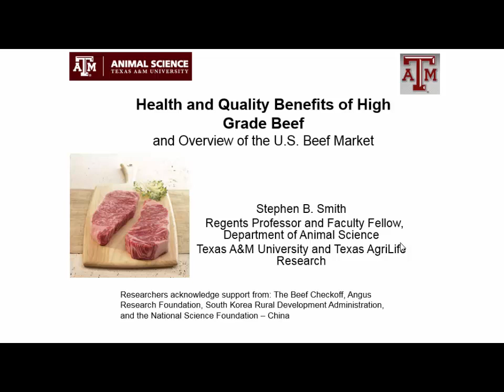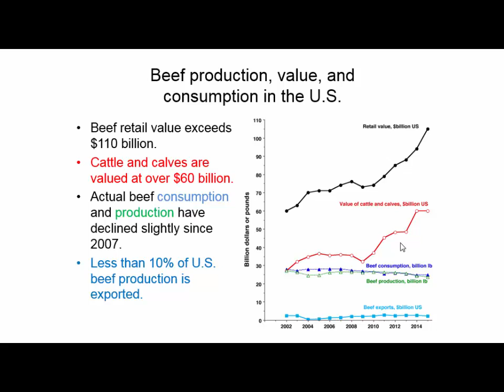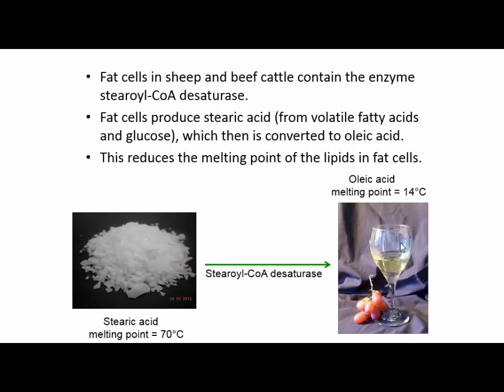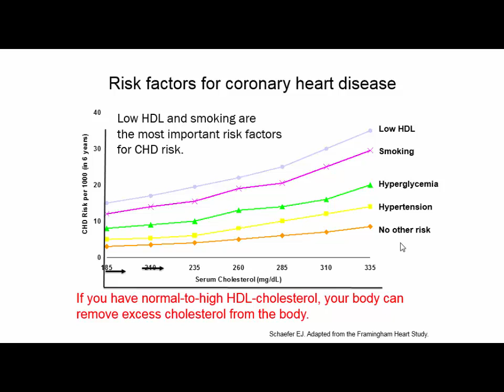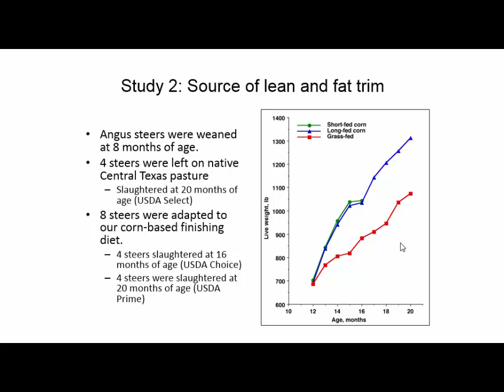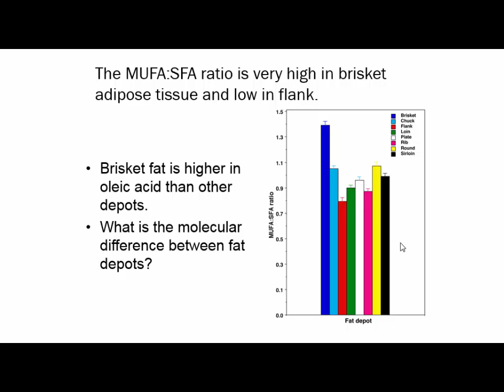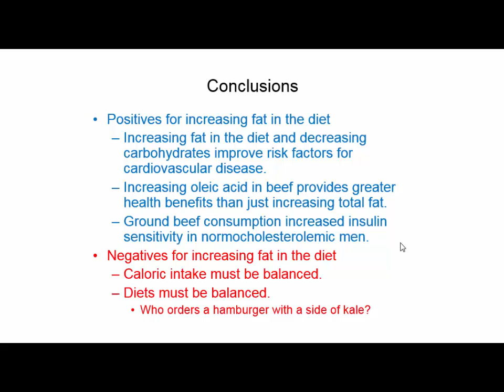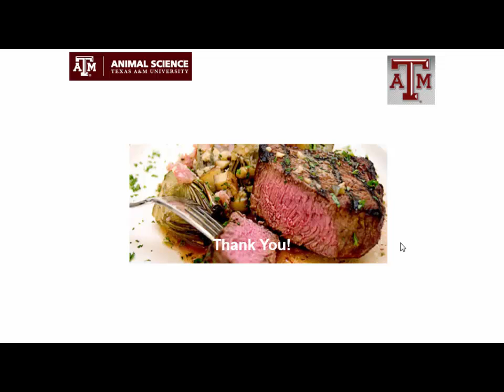Marcus Oldham - CSA Forum - Health and Nutritional Drivers for Agriculture - Dr Stephen Smith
Marcus Oldham College.
CSA Forum: Health and Nutritional Drivers for Agriculture (Part 2).
Dr Stephen Smith, Texas A&M University.
July 2017.